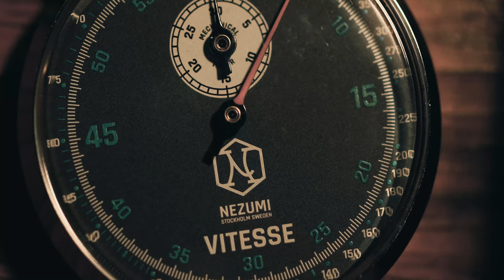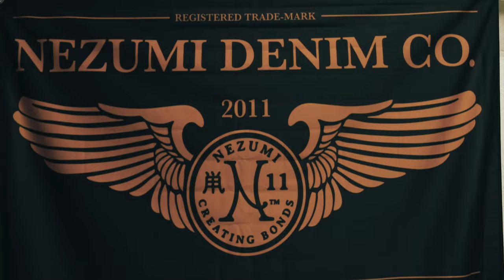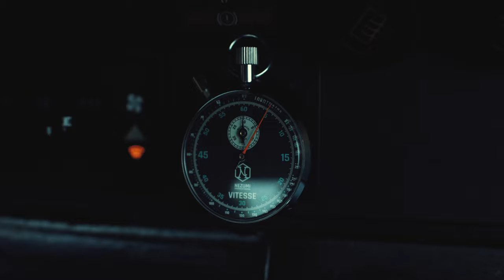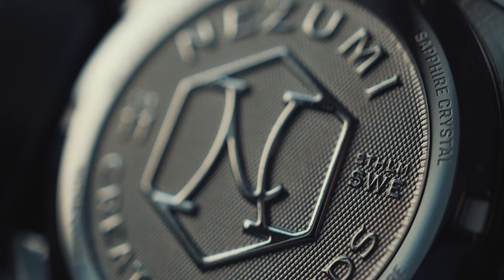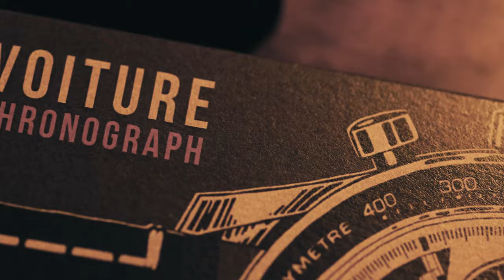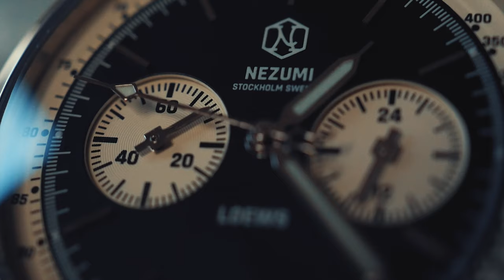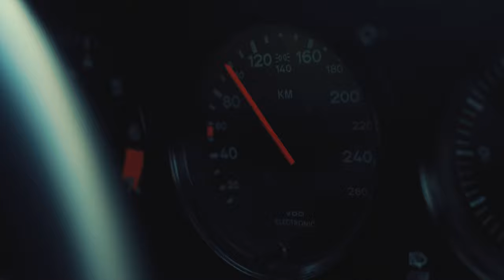The NEZUMI Studios Story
We are NEZUMI ® Stockholm, a lifestyle brand from Sweden. Where did it all begin you ask!? This short film tells the story about how David Campo created the brand and why there's such a clear automotive inspired DNA throughout.

A Valkyr Productions & Praemio film directed by Jeremy Heslup and produced by Nima Karamati back in 2017.